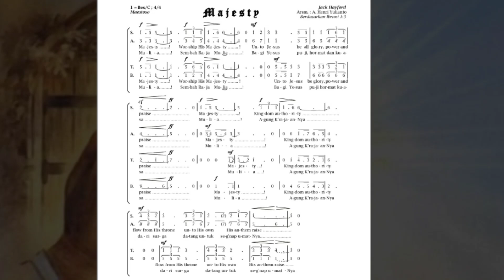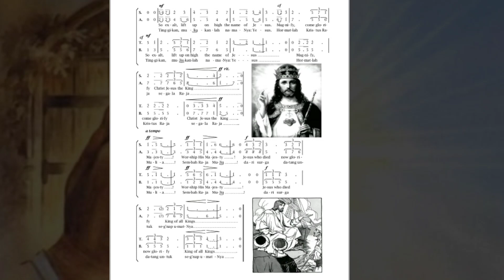Lagu Koor Majesty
Lagu Koor Majesty bersama teks